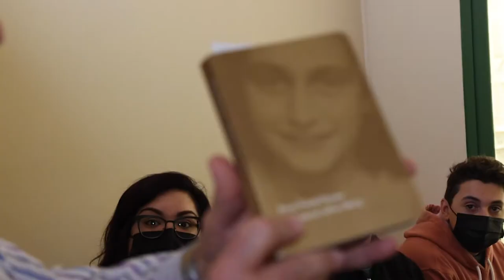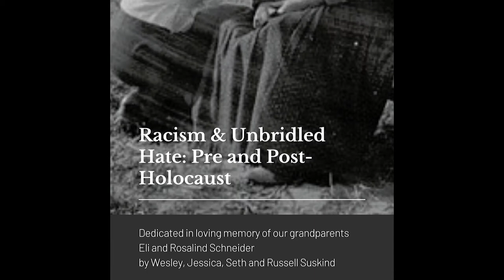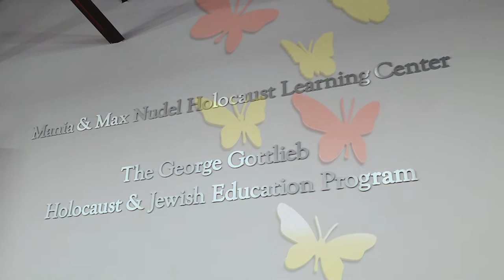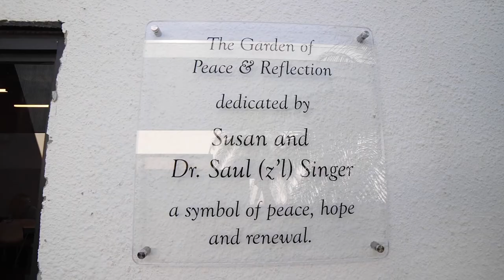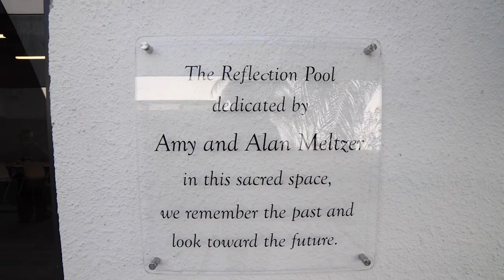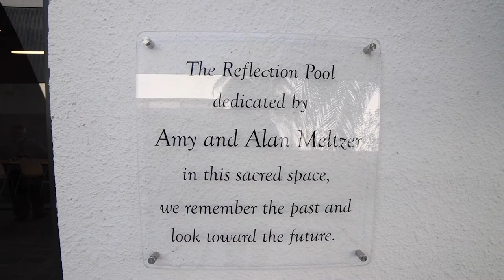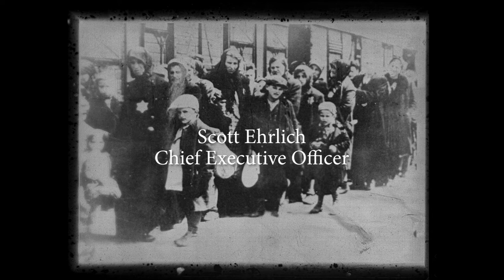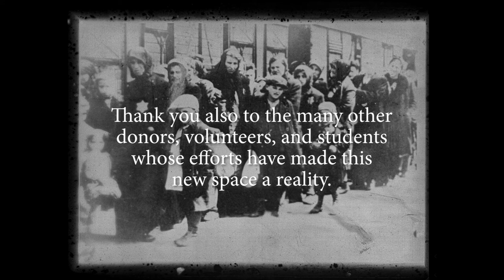Mania and Max Nudel Holocaust Learning Center Tour 2022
The David Posnack JCC has reimagined the MMNHLC into the 21st century. Using the newest available technology, the center is poised to engage a new generation who will take the lessons from the Holocaust to remember, educate and inspire them to reflect on their own responsibility as part of our community.